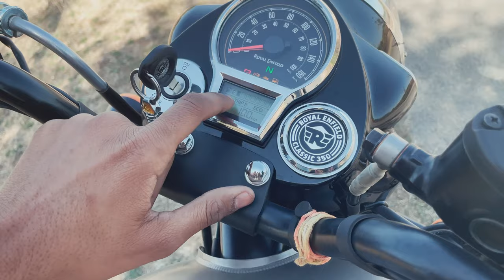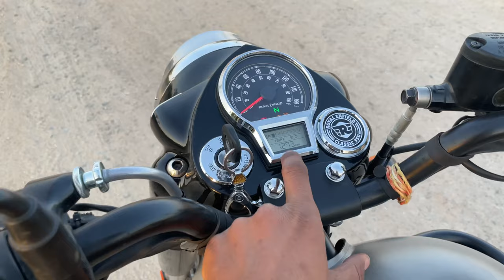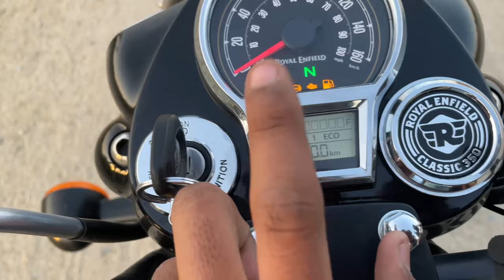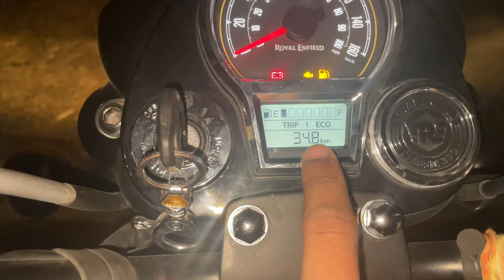Royal Enfield Classic 350 Mileage Test | Classic 350 Reborn 1 Litre Mileage Test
2021 royal enfield classic 350
2021 classic 350 mileage test
classic 350 city mileage
classic 350 highway mileage
bs6 royal enfield classic 350 mileage test
royal enfield
royal enfield interceptor
royal enfield interceptor 650
royal enfield super meteor 650 review
2021 classic 350 mileage test